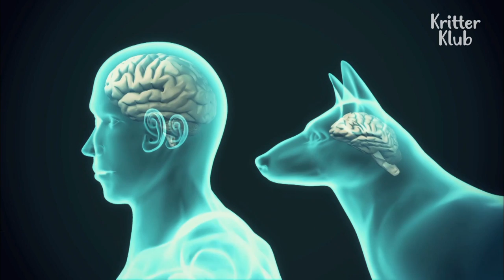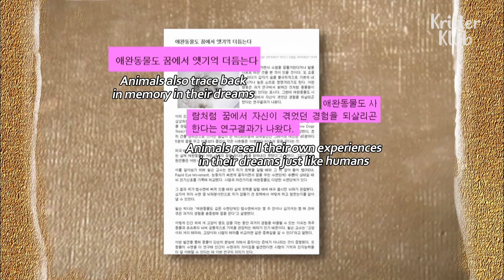Dog Who Runs In Her Sleep Every Day Wishes To Stop Having Nightmares | Animal in Crisis EP57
Why does Doomo always run in her sleep?